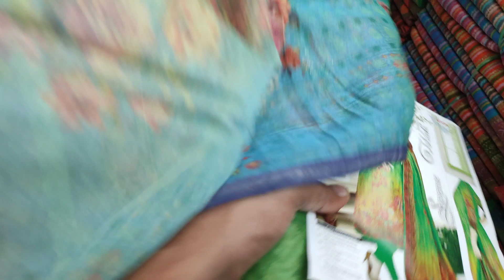Eid collection indian party wear mysore dress collection🎉exclusive design new getup 2023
আসসালামু আলাইকুম

🗒️ঠিকানা
➡️Faisal textile
☑️ New Market er opor pashe,dhaka
➡️ধানমন্ডি এড্রেসঃ